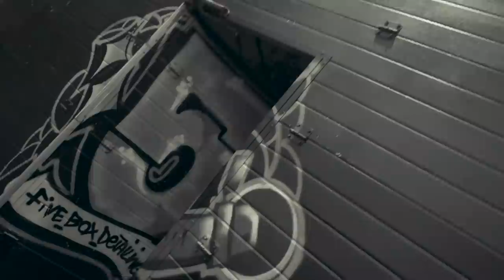OXIRI MOSHINANI YOQVORAMAN